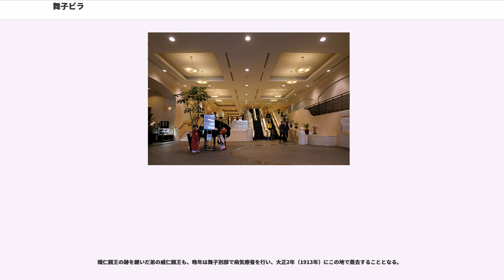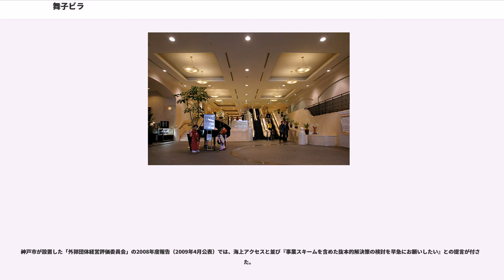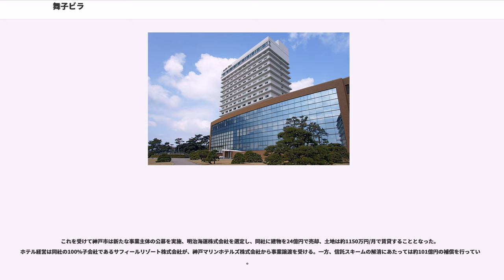舞子ビラ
シーサイドホテル舞子ビラ神戸（"Seaside Hotel MAIKO VILLA"）は兵庫県神戸市垂水区舞子にあるシティホテルである。単に「舞子ビラ」とも称される。

舞子公園の北東、明石海峡を望むことができる丘の上に位置する。現在1998年竣工の14階建ての（新）本館と1981年竣工の8階建ての緑風館（旧別館）で構成されている。古くは私邸であったが、1966年（昭和41年）に神戸市が購入し、公共レジャー兼宿泊施設として営業されてきた。

バブル景気時に大規模な新本館の建設が計画されたが、その後のバブル崩壊と平成不況と阪神・淡路大震災による経済的影響から着工が遅れ、明石海峡大橋が開通した1998年（平成10年）9月に「シーサイドホテル舞子ビラ神戸」として新装開業した。

本館は、メリケンパーク界隈の民営ホテルに引けをとらないほどのスケールである。14階のレストランやバー、そして一部の客室の浴室から、明石海峡大橋と淡路島の展望を取り入れるように設計されている。また、有栖川宮別邸の庭園に植えられていた姫小松を生かすようにも設計されている。

旧別館は緑風館に改称され、客室（和室）と宴会場・浴場が設置されている。また、新本館落成後にチャペルも設置された。

施設は急勾配の丘陵地に立地しているため、徒歩利用者向けに傾斜にそって横に水平移動する「斜行エレベータ」が設置されている。このエレベーターは、全国的に見てもきわめて珍しい機種である。

新装開業から2013年（平成25年）3月までは、土地・建物を神戸市が信託銀行団に信託し、信託銀行団が融資を受け新本館建設・旧別館改修を行い、第三セクター会社がホテルを経営し信託銀行団に賃料を支払うことで、信託銀行団は融資を返済するという民活のスキームが採用されてきた。しかし第三セクター会社の業務不振・財務状況悪化が神戸市の財務負担増大を招き、事業見直しを迫られることとなった。

2013年4月、土地は神戸市が保有・賃貸、建物は明治海運株式会社が保有・賃貸、ホテル経営は明治海運100%子会社のサフィールリゾート株式会社が行う現在の体制に移行した。

有栖川宮熾仁親王が1888年（明治21年）に現在地の舞子柏山（または烏崎（からさき）と呼ばれた）に避暑で来訪。ここからの景勝をいたく気に入った熾仁親王はこの地を買い上げ、その後1893年（明治26年）に別邸の建設を開始した。別邸は1894年（明治27年）に竣工するが、皮肉にも同年暮れに熾仁親王は広島大本営で腸チフスを発症し、この別邸で静養することになる。明けて1895年（明治28年）1月、熾仁親王は舞子別邸で薨去した。

熾仁親王の跡を継いだ弟の威仁親王も、晩年は舞子別邸で病気療養を行い、大正2年（1913年）にこの地で薨去することとなる。

1920年（大正9年）に史蹟名勝記念物指定を受ける。明治天皇は1900年（明治33年）、1902年（明治35年）、1908年（明治41年）と宿泊、昭和天皇も皇太子時代の1916年（大正5年）、皇后と1954年（昭和29年）に宿泊した。

1917年（大正6年）に住友家へ払い下げられ、迎賓館となる。終戦直後はGHQに接収され、館内は洋式に改められる。1950年（昭和25年）に接収解除後ホテルトウキョウへ売却、1959年（昭和34年）11月にオリエンタルホテルが買収し、「オリエンタルホテル舞子ビラ」とし経営した。

1966年（昭和41年）に神戸市が買収し、原型の木造の家屋は破壊され「市民いこいの家　舞子ビラ」となり、市民プールや鉄筋の宿泊施設を建設した。1981年（昭和56年）には8階建ての別館（現：緑風館）も建設された。

阪神・淡路大震災では既存施設が損壊被害を受け、新本館の建設と同時に別館の修繕を進めることとなった。しかし神戸市が市債を発行して直接事業を行うことは財政上困難であったため、1996年（平成8年）に以下のスキームを構築した。

しかし第三セクター会社によるホテル経営は不振が続き、賃借料の減額、神戸市による信託銀行団に対する損失補償・第三セクター会社への融資などの支援策を打ち出したが、経営は好転せず、神戸市の負担は高まる一方となった。

神戸市が設置した「外郭団体経営評価委員会」の2008年度報告（2009年4月公表）では、海上アクセスと並び『事業スキームを含めた抜本的解決策の検討を早急にお願いしたい』との提言が付された...